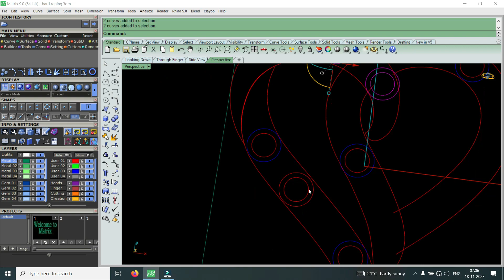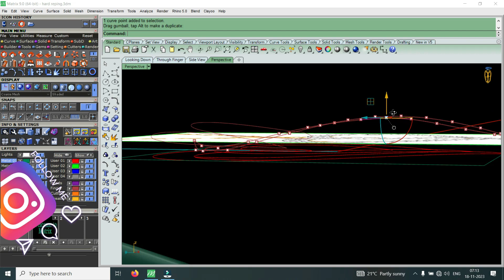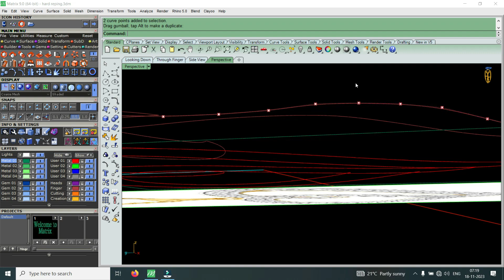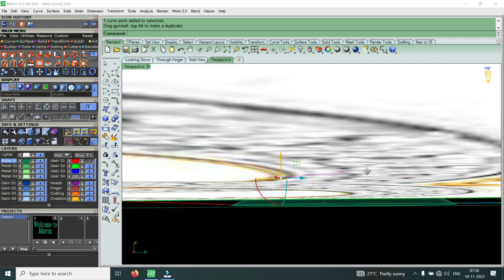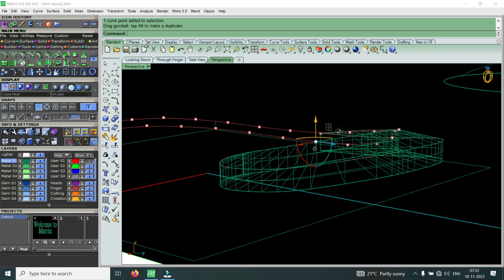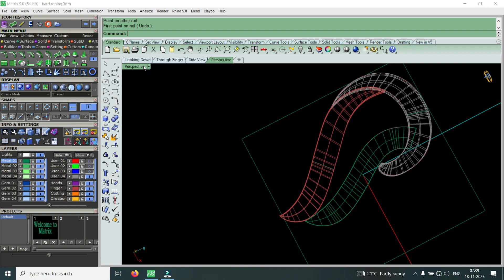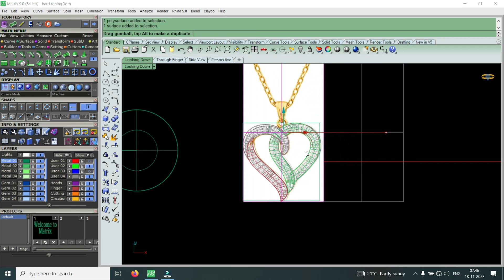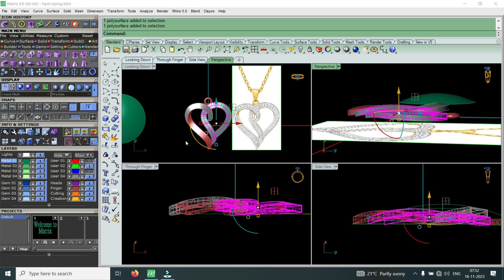Part 2 | Diamond Pendant | Pendant Design Tutorial | বাংলায়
Part 2 | Diamond Pendant | Pendant Design Tutorial | বাংলায় | How to make diamond pendant design in matrix

🌍 Your Quaris-

diamond pendant
diamond pendant set with price
diamond pendant design
diamond pendant design part 2
diamond pendant designs
diamond pendant set
diamond pendant mangalsutra
pendant design tutorial
pendant tutorial
jewellery pendant
jewellery pendant design
jewellery pendant set
jewellery pendant making
jewellery pendant locket
gold jewellery pendant design
how to make pendant at home
how to make pendant at Bangla
how to make pendant
how to make gold pendant in matrix
how to make pendant necklace
how to make diamond pendant in matrix
how to create diamond pendant gold